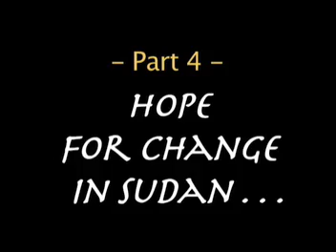EARTH 105: Gabriel Akec - Hope for Change in Sudan